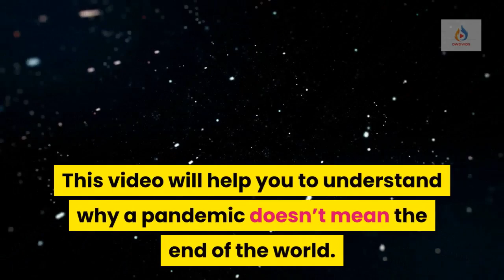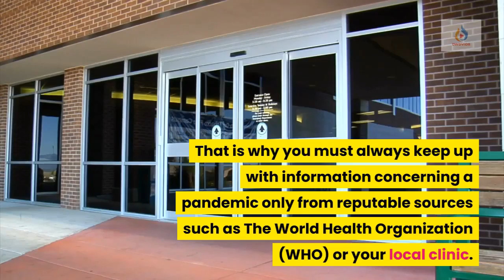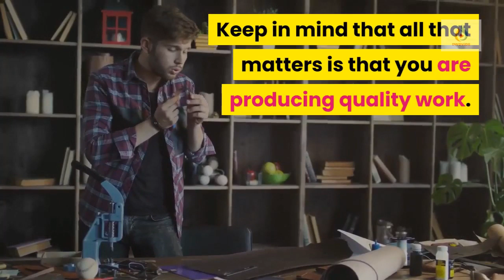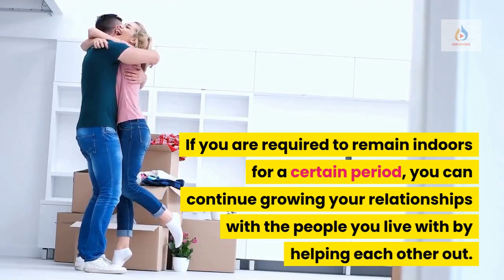A Pandemic Doesn't Mean The End Of The World!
This video describes tips on how to deal with and how to remain calm during a pandemic such as COVID19.

Click on the following link if you would like to receives a free copy of this report in electronic format: